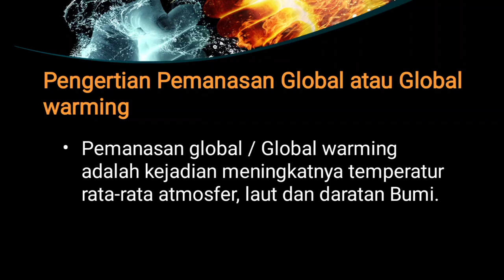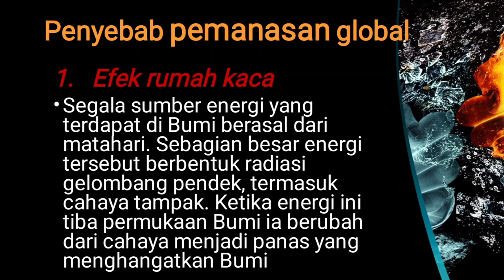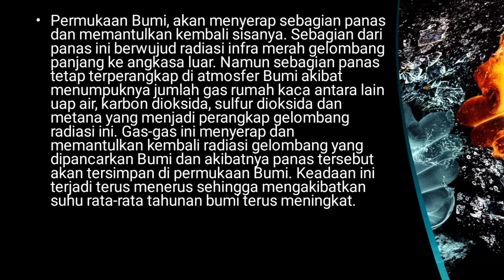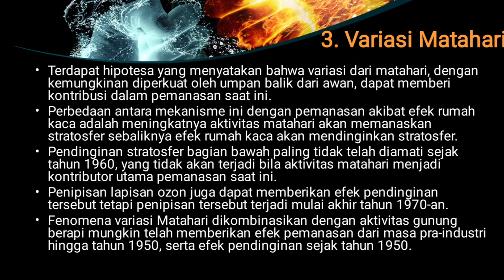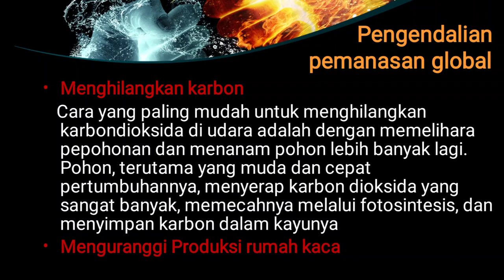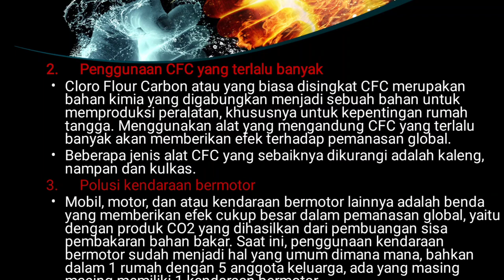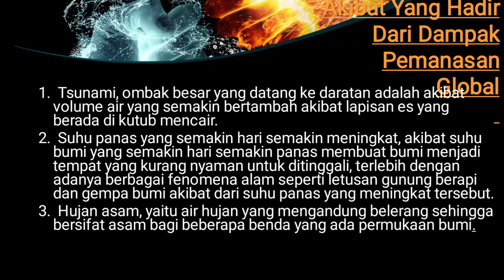Pemanasan Global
global warning